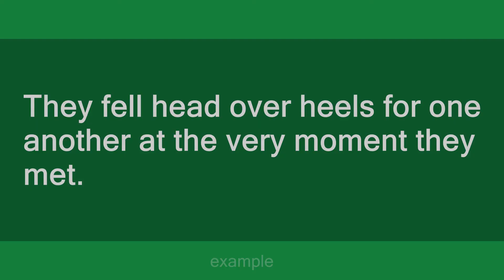Head over heels